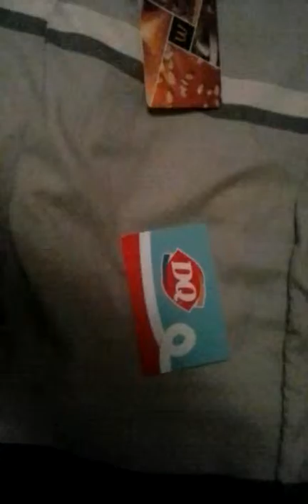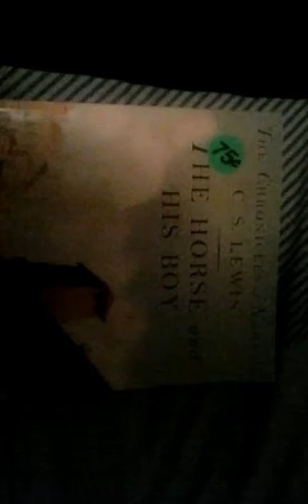WATCHED A MOVIE!!!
So in today's Vlog I was telling you about what I did today!!! And some otter stuff too!! Had so much fun making this video and hope you guys liked it and hope to keep making more daily videos and this is like my 12 daily video that's amazing and Thanks for all the support and also I shootout SNAPLOL, in this video because he has supported me from when I just had like 3 or 4 videos and has watched all my videos and has commented on them!!!